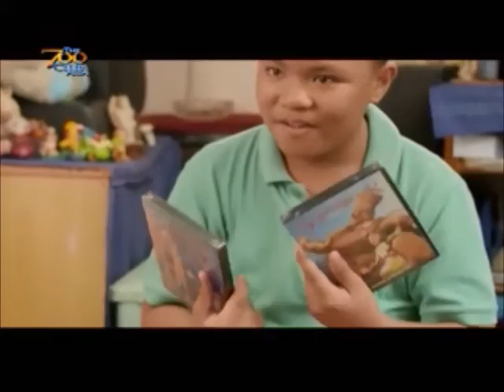Superbook Fan, Nangalakal Upang Makapunta sa Mall Tour!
Paboritong paborito ni Albert ang Superbook kaya't inaabangan niya ang animated series tuwing Sabado. Kaya naman noong nagkaroon ng isang Superbook Bida ng Pagbabago Mall Tour, hindi tumigil si Albert sa pangungulit sa kanyang ina na makapunta dito. Ngunit hindi siya pinayagan ng kanyang ina dahil sa kakulangan sa pera. Makapunta pa kaya ang ating Bida ng Pagbabago?